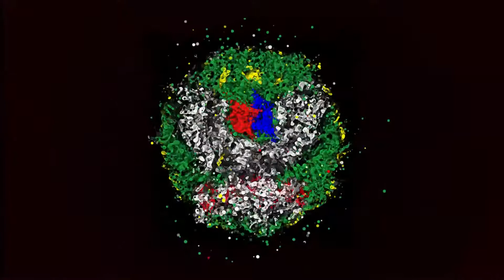58 - 0 Battlefield 1 conquista grande aereo d'attacco CLAN YES